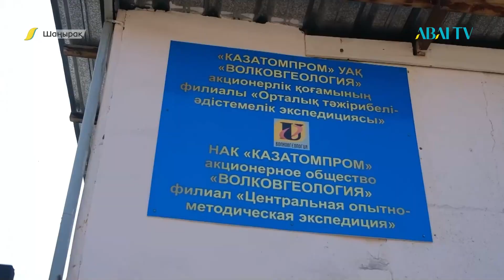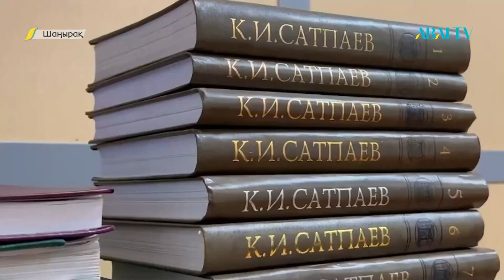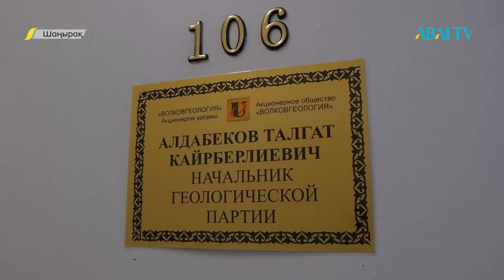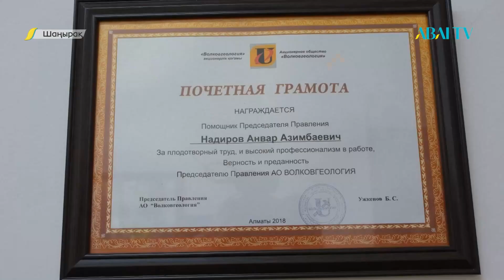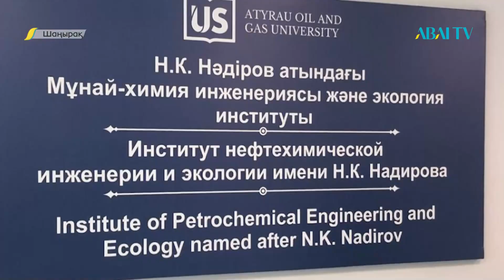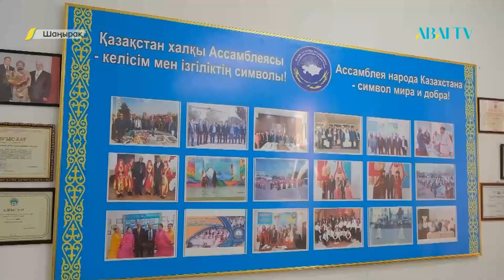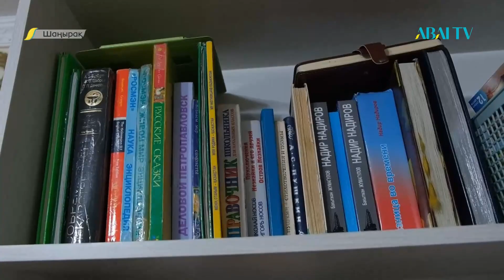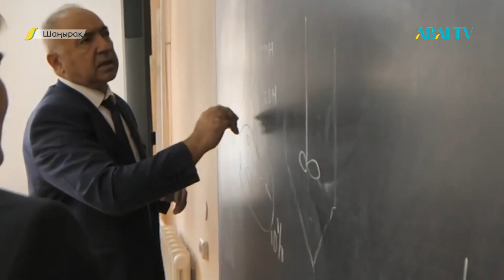«ШАҢЫРАҚ». Анвар Надиров